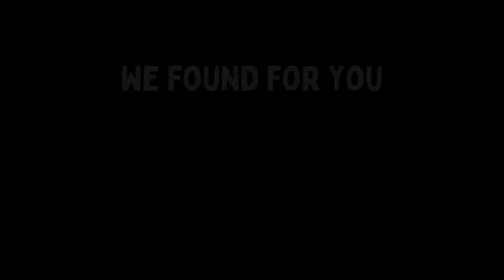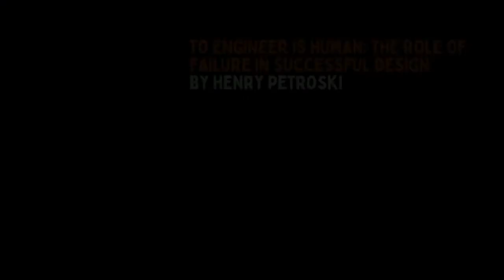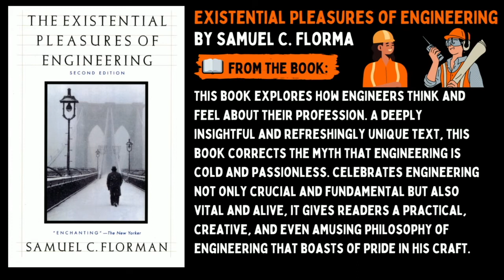The 5 Books for Engineer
Are you an Engineering student, engineer, or interested about engineering? Do you want to read great books recommended on engineering?

Then, this video is for you. Today we give you books for Engineering students

📘 Elon Musk: Tesla, SpaceX, and the Quest for a Fantastic Future BY Ashlee Vance ➡️

📘 The Design of Everyday Things BY Don Norman ➡️

📘 TO ENGINEER IS HUMAN: THE ROLE OF FAILURE IN SUCCESSFUL DESIGN by Henry Petroski  ➡️

📘 The Art of Doing Science and Engineering: Learning to Learn – Richard W. Hamming ➡️

📘 Existential Pleasures of Engineering – Samuel C. Florman ➡️

I hope you liked the book recommendation !

Do you have any other books’ recommendations? Please, share it below so everyone could know about them!

📘 The 5 BooksAre you a Engineering student, engineer, or interested about engineering? Do you want to read great books recommended on engineering?

📘 E**lon Musk: Tesla, SpaceX, and the Quest for a Fantastic Future BY Ashlee Vance**➡️